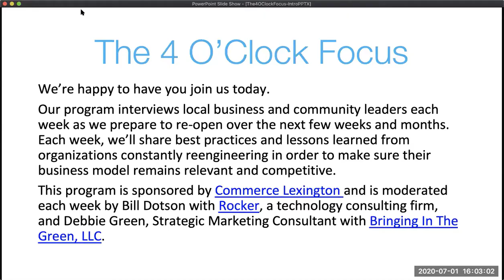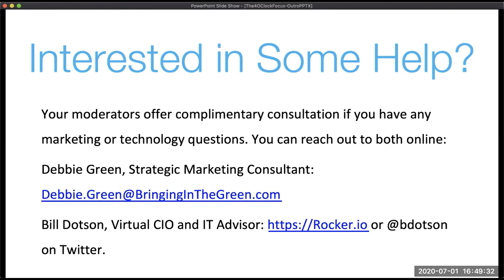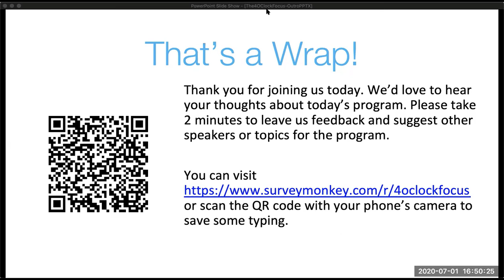Health and Wellness as we Reopen: The 4 O'Clock Focus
We turn our attention to Health & Wellness, particularly applicable during these times of health, cultural and economic uncertainty. We’ve assembled three panelists with extensive credentials to share their insights, specifically as it relates to personal health and wellbeing and also how employers can assist their employees experiencing challenges.

Join local experts Dr. Karen Hill, DNP, RN, NEA-BC, FACHE, FAAN; Dr. Rachael Hovermale, DNP, APRN, PMHNCNS-BC, RN; and Dr. Dee Beckman, DNP, MBA, MSN, RN, NE-BC. Dr. Hill is COO/ CNO at Baptist Health Lexington, a 4-time designated Magnet facility for Nursing Excellence in Lexington, Kentucky. Dr. Hill presents programs on leadership development, intergenerational workforce and retention of nurses among other areas of expertise and has published extensively. Dr. Hovermale is Program Coordinator for Eastern Kentucky University’s Psychiatric Mental Health Nurse Practitioner program and has been working as an ARNP since 1999 with experience in inpatient, outpatient, and forensic settings. During the COVID pandemic she has volunteered to assist health care workers cope with stress and maintain emotional health. Dr. Beckman is the Executive Director of Outcomes, Process Excellence and Institutional Review Board at Baptist Health Lexington, in Lexington, Kentucky. Dr. Beckman has 24 years of nursing experience in various areas including emergency department, intensive care, oncology and quality.

This program is sponsored by Commerce Lexington and is moderated each week by Bill Dotson with Rocker, a technology consulting firm, and Debbie Green, Strategic Marketing Consultant with Bringing In The Green, LLC.